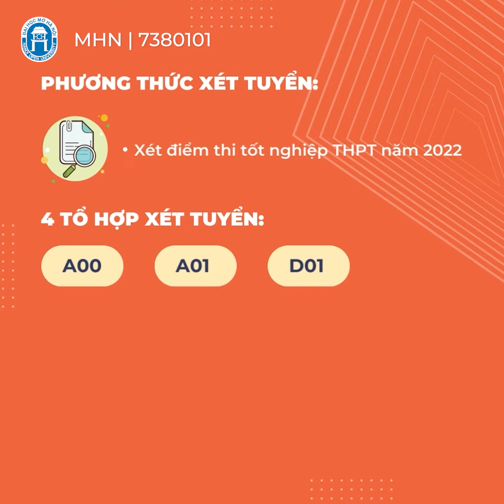Ngành Luật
Ngành Luật hiện nay đang là một trong những ngành thu hút đông đảo các bạn trẻ theo học bởi cơ hội việc làm của ngành này là vô cùng rộng mở và có nhiều triển vọng nghề nghiệp trong tương lai.
Sinh viên Tốt nghiệp ngành Luật tại Trường ĐH Mở HN được trang bị đầy đủ kiến thức, kỹ năng nghề nghiệp để:
+ Có thể tự thành lập các doanh nghiệp hoạt động trong lĩnh vực dịch vụ pháp lý hoặc sản xuất, kinh doanh.
+ Làm việc cho các văn phòng, công ty luật, hoặc hành nghề luật sư độc lập, tư vấn pháp lý hoặc thực hiện các dịch vụ pháp lý khác.
+ Làm luật sư nội bộ, nhân viên pháp chế trong các doanh nghiệp, tổ chức trong và ngoài nước.
+ Làm việc trong các cơ sở giáo dục, đào tạo, nghiên cứu khoa học pháp lý, và đào tạo luật, đặc biệt trong lĩnh vực chuyên ngành Kinh tế.
+ Làm việc trong hệ thống cơ quan các cấp thuộc Ngành: Toà án Nhân dân, Viện kiểm soát sát, thi hành án dân sự và tổ chức trọng tài,…
+ Làm việc trong các cơ quan nhà nước, các cấp về Xây dựng pháp luật và thi hành pháp luật,
Ngoài việc được đào tạo chuyên sâu, sinh viên theo học ngành Luật tại trường ĐH Mở Hà Nội còn được học tập và phát triển trong môi trường năng động, nhiệt huyết với sự quan tâm, định hướng của các giảng viên, chuyên gia uy tín trong nghề; mức học phí phù hợp cùng nhiều bổng hấp dẫn; Được tập huấn, trải nghiệm nhiều tình huống giả định thực tế tại toà án nhân dân, viện kiểm soát sát hay các chương trình thực hành, thực tế do Nhà trường tổ chức; được tham gia các cuộc thi học thuật đa dạng cùng hàng chục câu lạc bộ chuyên ngành và sở thích, giúp sinh viên thỏa sức sáng tạo, trau dồi và rèn luyện.
Hãy đến với Ngành Luật Trường ĐH Mở HN để trải nghiệm những điều thú vị!